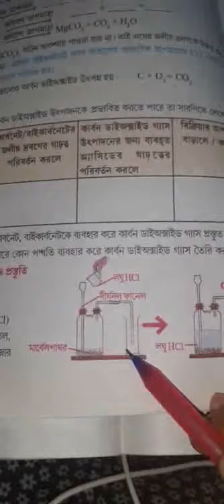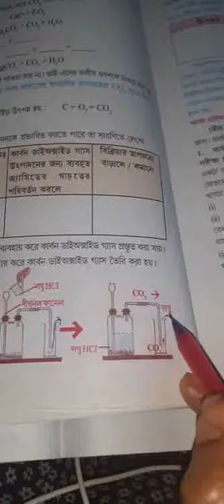Class VIII..Physical Science..Debika Biswas